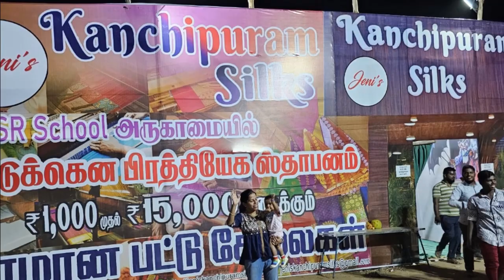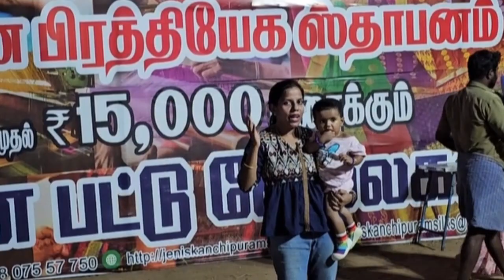நமது திசையன்விளையில் சிறு குழந்தைகளுக்கு ஒரு நல்ல பொழுது போக்கு. Tisaiyanvilai Exhibition 2023.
சிறு குழந்தைகளுக்கு  ஒரு நல்ல பொழுது போக்கு. Tisaiyanvilai is now developing very fast. Opportunities have increased for the entertainment industry in Tisaiyanvilai. Investors are very happy here. 2024 க்கான காட்சிகள் ஆரம்பம் ஆகிவிட்டது.